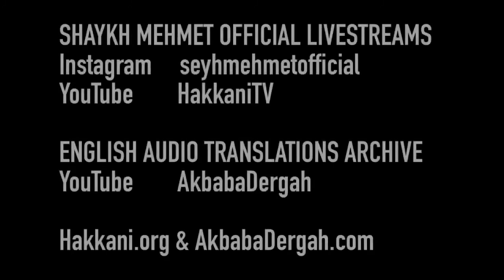7 April 2021 / 25 Shaban 1442